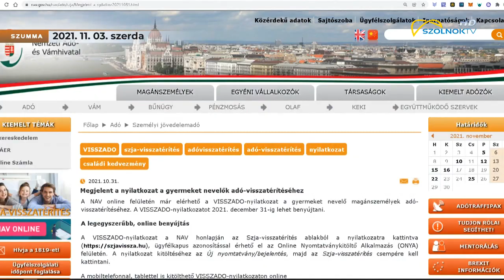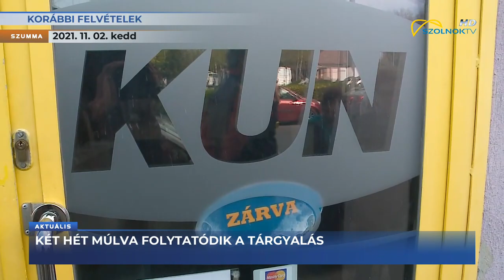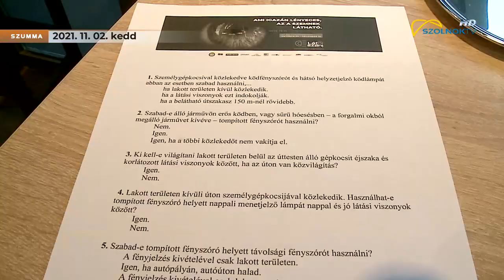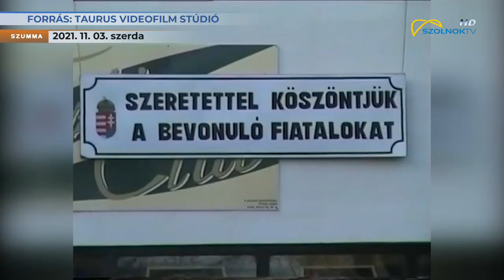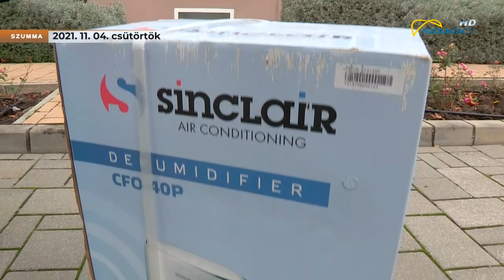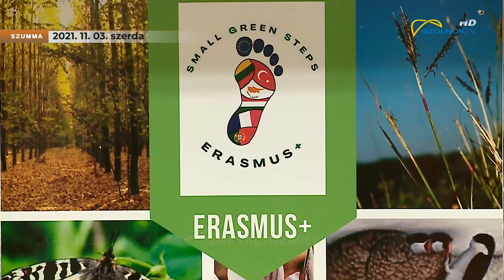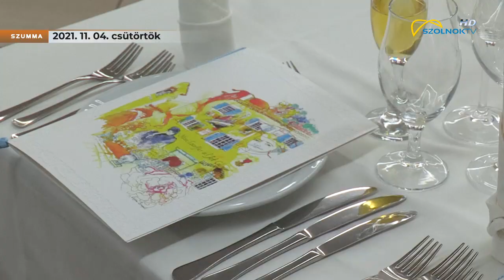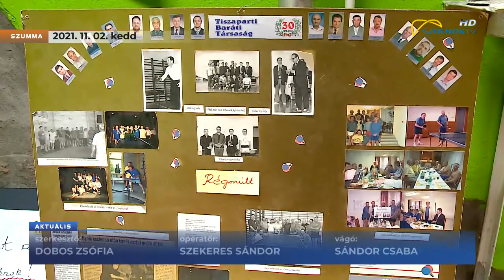Szumma 2021.11.06.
- NYILATKOZAT ADÓ-VISSZATÉRÍTÉS
- MASZK A BUSZOKON
- MASZKHASZNÁLAT AZ ISKOLÁKBAN
- BRÓKER MARCSI
- GYILKOSSÁGI ÜGY
- LÁTNI ÉS LÁTSZANI
- MEGYEI KÖZGYŰLÉS
- 25 ÉVES A CLAAS
- UTOLSÓ SORKATONA
- ÉPÜL A KARÁCSONYI FALU
- SZOLNOK SEGÍT
- MÉG IDÉN KINYITHAT A TÜNDE CUKRÁSZDA
- REFORMÁCIÓ ÜNNEPI ISTENTISZTELET
- VERSEGHYSEK FRANCIAORSZÁGBAN
- AUGUST ESCOFFIER VACSORAEST
- BEER & BURGERS JÓTÉKONYSÁGI NAP
- ASZTALITENISZ